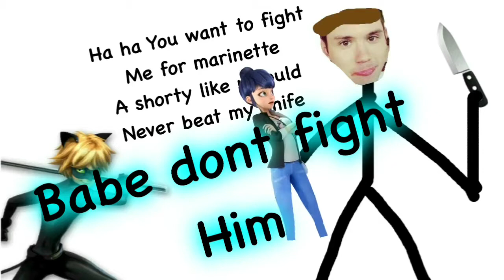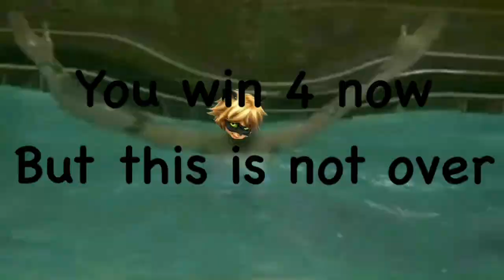BTS MVC Love story comic part 1 Chat almost dies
Hi boiz
Please like my this rawr XD
I luv all my subs

Omg she so awesome and her vids inspire me